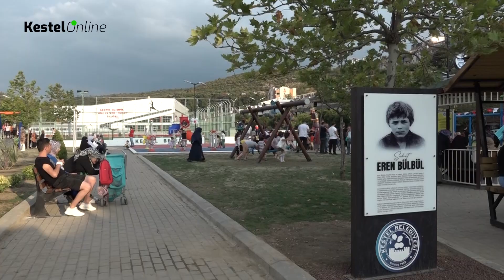Kestel Belediyesi tarafından tamamlanan Şehit Eren Bülbül Parkı Hizmete Açıldı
Kestel Belediyesi tarafından yapımı tamamlanan ve Şehit Eren Bülbül’ün isminin yaşatılacağı park, hizmete açıldı.
Kestel Belediyesi tarafından Vani Mehmet Mahallesi’nde yapımı tamamlanan ve 11 Ağustos 2017 yılında PKK’lı teröristlerce açılan ateş sonucu şehit olan Eren Bülbül’ün isminin yaşatılacağı park hizmete açıldı. 5 bin metrekare alan üzerine kurulu parkta çocuk oyun grupları, spor alanı, yürüyüş yolu ve dinlenme alanları bulunuyor. Ayrıca Bursa’nın simgelerinden olan dev Karagöz ve Hacivat heykeli de vatandaşlar tarafından ilgiyle karşılanıyor. Parkın açılış törenine Kestel Belediye Başkanı Önder Tanır, Bursa Büyükşehir Belediye Başkanvekili Fethi Yıldız, AK Parti Kestel İlçe Başkan Yardımcıları Ahmet Aliman, Kamil Yıldız, MHP Kestel İlçe Başkanı Ahmet Eraslan, İYİ Parti Kestel İlçe Başkanı Emin Elüstü, Belediyespor Başkanı Kenan Çiftçi, İlçe Emniyet Müdürü Okan Şen ve çok sayıda vatandaş katılım sağladı.
‘’ŞEHİDİMİZİN İSMİ KIYAMETE KADAR YAŞAYACAK’
Kestel Belediye Başkanı Önder Tanır, Şehit Eren Bülbül Parkı’nın açılışında konuştu.Başkan Tanır konuşmasında şu sözlere yer verdi;
 “Bugün açılışını yapmak için bir araya geldiğimiz parkımıza kahraman şehidimiz Eren Bülbül evladımızın ismini verdik. Şehidimizin ismi kıyamete kadar yaşayacak. Böylesine güzel bir duyguya vesile olabildiysek ne mutlu bizlere.  Belediye meclisimizde aldığımız karar ile parkımızın ismini Eren Bülbül olarak tescilledik. Tüm meclis üyesi arkadaşlarımıza ayrı ayrı teşekkürlerimi sunuyorum. Tüm partilerimizin katkısıyla bu ismi yaşatıyoruz. Bu bize mahallemize kazandırmış olduğumuz bir parktan çok daha öte gönül rahatlığı veriyor. Bu parka gelen, bu parkın önünden geçen herkes duvarda yazan ‘İyi ki varsın Eren’ yazısı görecek ve şehidimizi dualarla anacak. Şehidimize bir kez daha Allah’tan rahmet diliyorum’’